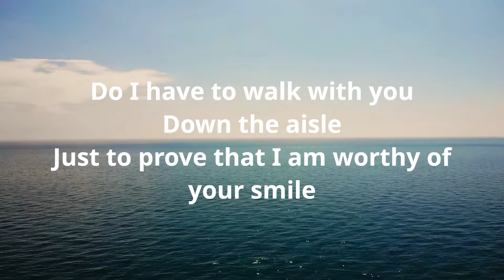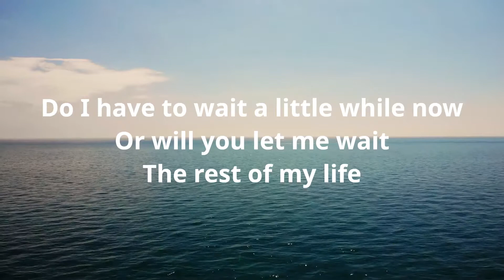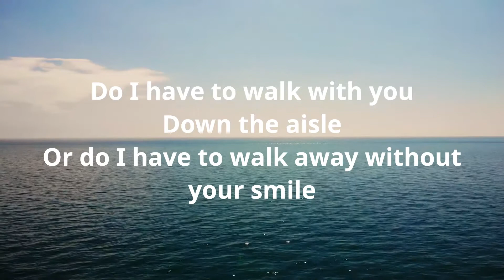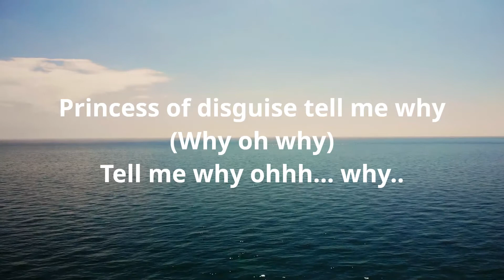Smile by The Ambassadors | Lyric Music Video HD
Smile by The Ambassadors